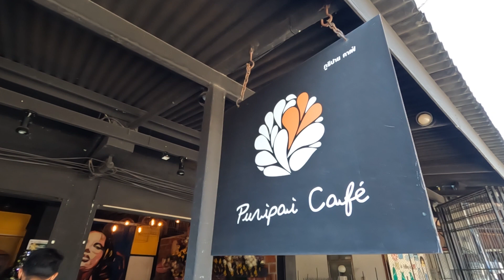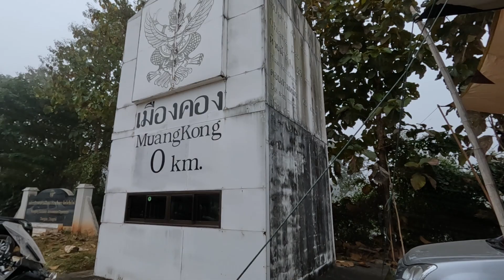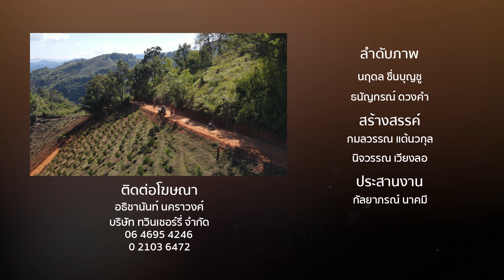ตามหาทะเลหมอก เมืองคอง | Viewfinder ลุยทั่วทิศมิตรทั่วไทย EP.18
ตามหาทะเลหมอกเมืองคอง​ เมืองสุดฮิปที่ไม่มาไม่ได้
รายการ Viewfinder ออกอากาศทุกวันเสาร์ - อาทิตย์ 11.40 น. ทางช่อง 7HD
ออกอากาศทุกอาทิตย์ 13.00 น. ทางช่อง YouTube Viewfinder Thailand
ติดตาม รายการ Viewfinderthailand ลุยทั่วทิศมิตรทั่วไทย และข่าวสารต่างๆ ได้ที่